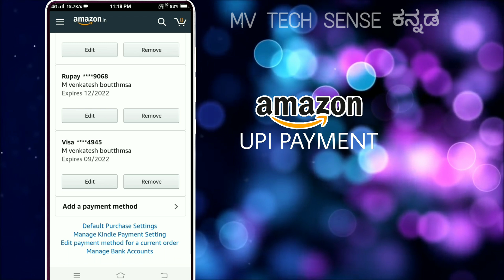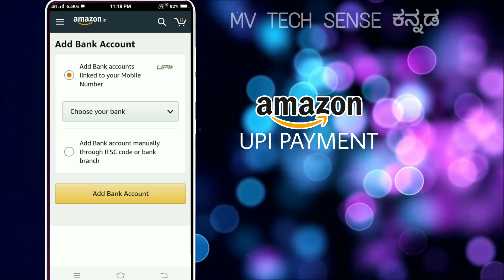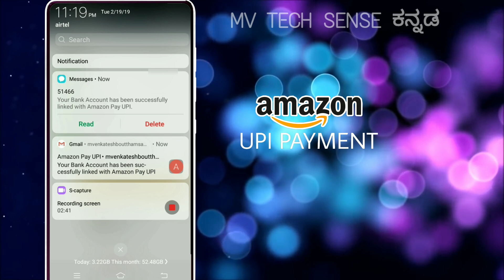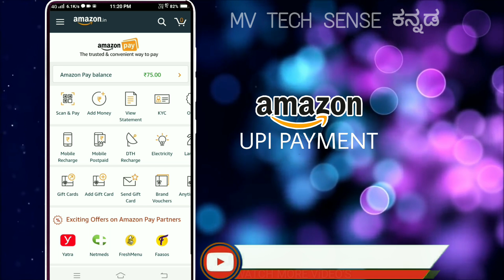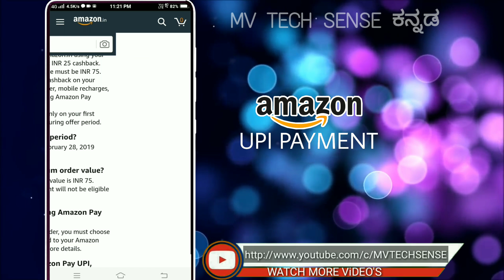amazon pay UPI payment register ಮಾಡುವುದು ಹೇಗೆ? how to use upi payment in Kannada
Amazon pay UPI payment how to register in Kannada UPI payment option on Amazon | How to use UPI In Amazon Many offers are coming through UPI
How to activate Amazon upi feature in your Amazon account | Amazon upi feature launched 🔥Amazon pay UPI Offer And get ₹25 Cashback ||  Amazon UPI || M Digital India|How to create amazon upi id | amazon pay upi id Kannada  | amazon upi offer